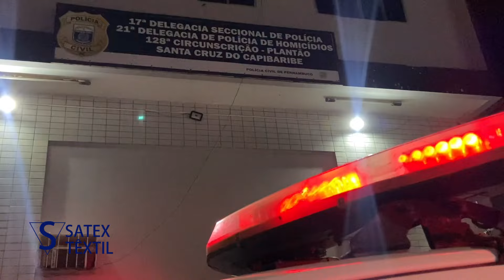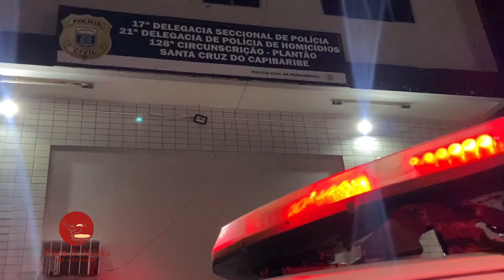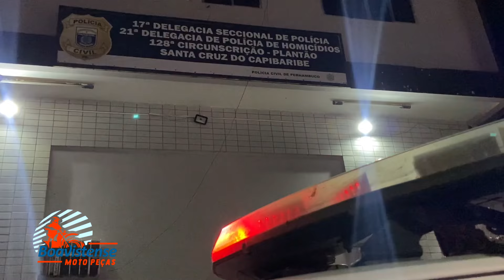Cinco indivíduos foram detidos com carro roubado e arma de fogo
Cinco pessoas foram detidas com carro roubado e arma de fogo entre a comunidade do Junco e a cidade de Vertentes.